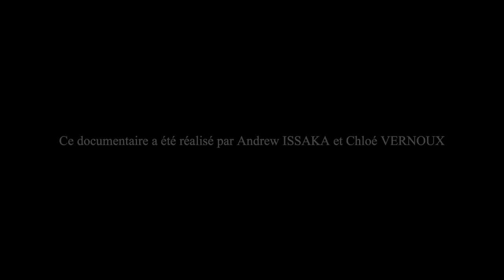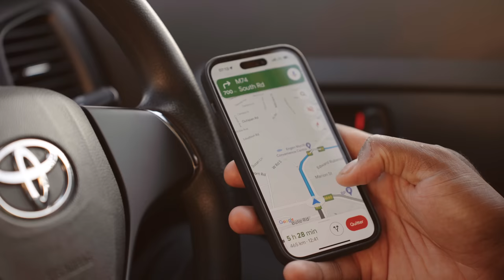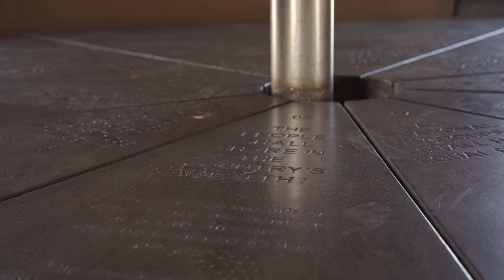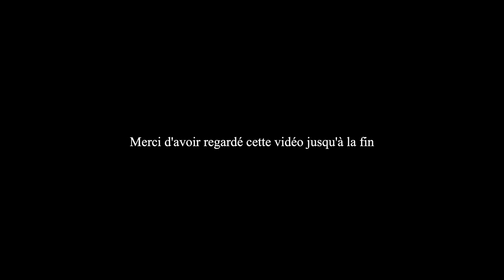Entre Safari, Apartheid et Modernité en Afrique du Sud !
Dans cette vidéo captivante, nous t'emmenons en Afrique du Sud pour explorer son histoire mouvementée et ses paysages à couper le souffle.

Plonge dans l'univers de l'apartheid alors que nous visitons Soweto, le berceau de la lutte pour la liberté, et découvre la vie sauvage lors d'un safari palpitant.

Prépare-toi à être émerveillé par la richesse culturelle et naturelle de ce pays fascinant. Installe-toi confortablement et laisse-toi transporter dans cette aventure unique en Afrique du Sud !

Bon visionnage !!

Découvrez tous nos guides voyages, conçu pour faciliter votre organisation et vous faire économiser un temps précieux :

Si tu souhaites voyager comme nous, on te livre tous nos secrets pour vivre de ta passion et voyager dans le monde entier :

Voyage dans le monde avec internet illimité avec Holafly :
(utilise notre code au moment de commander COUPLESUCRE5)